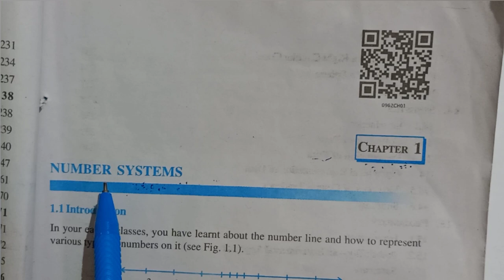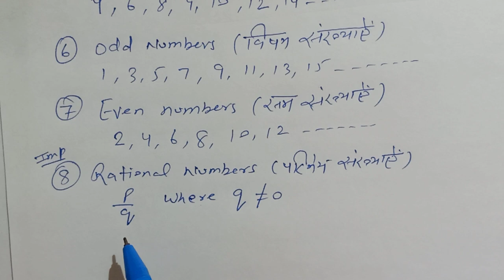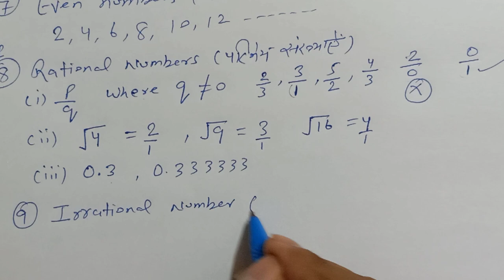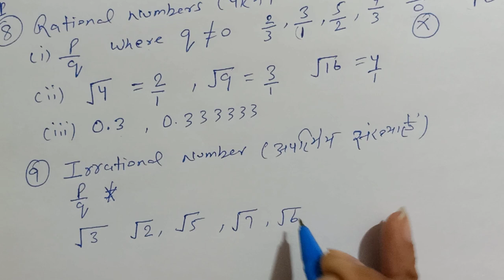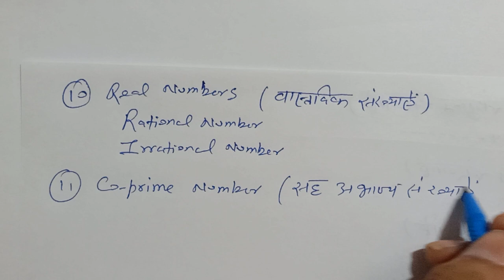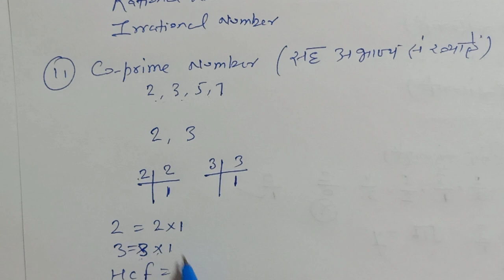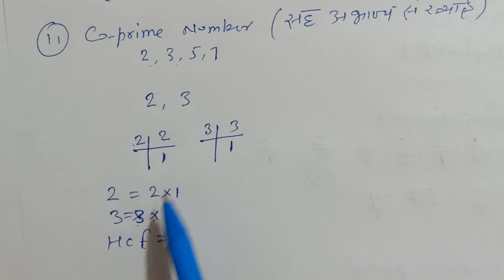Number System || Chaper 1 Class 9th || Mathematics || Introduction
Students aaj ke iss video me hamne mathematics ke chapter 1 , number system ke introduction part ko cover kiya hai , isme hamne, Natural number, Whole number, prime number, Composit number, Rational number, Irrational number, odd number, even number, or Real number ko bahut hi asaan tarike se Resolve kiya hai. Jis se ki aapke sabhi doubts clear ho jaayenge. agar fir bhi aapke kuch doubt reh jaate hai to aap mujhe comment kr sakte hai mai usko bahut jald solve karunga.

Students Query
Rational number class 9th
what is rational number?
Irrational number class 9th
What is irrational number?
Prime number
Composit number
real number
natural number
whole number
odd number
even number
coprime number